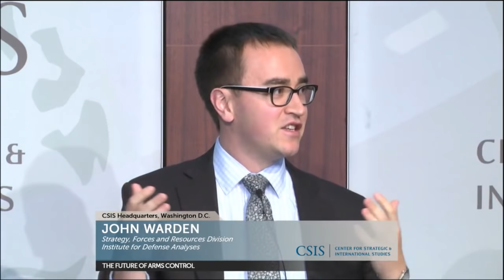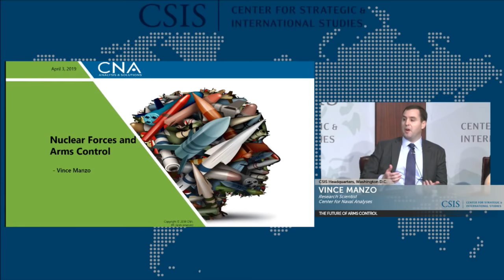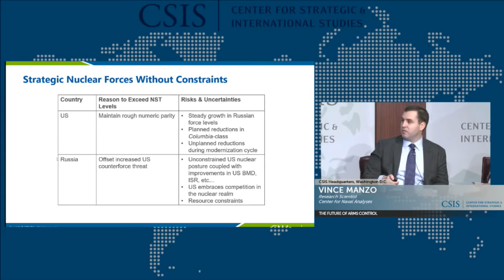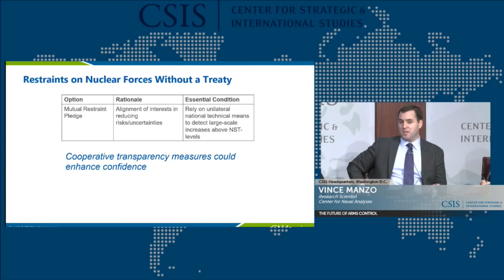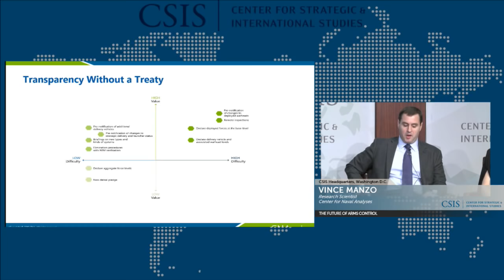The Future of Arms Control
Arms control and the nonproliferation regime are being challenged on multiple fronts. U.S.-Russia bilateral cooperation on arms control stalled under the cloud of INF violations by Russia and withdrawal by the United States. Prospects for even simple extension of the New START Treaty appear grim. If New START expires in 2021 without extension or replacement the United States may find itself for the first time in over fifty years without any formal, treaty-based limits on strategic nuclear weapons capabilities. This uncertainty combined with nuclear modernization programs in U.S., Russia and China raise important questions about the future strategic stability, force modernization and arms control.

Please join PONI on April 3, 2019 for a half-day conference from 1-6pm to explore the future of arms control. The conference will be followed by a reception. Additional speakers and specific times will be announced shortly.